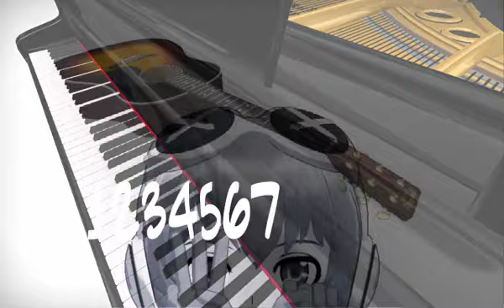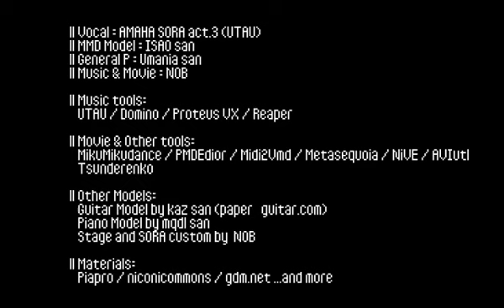【天羽ソラ】ウタウソラ【UTAUオリジナル】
Vocal & Chorus : AMAHA SORA act.3
MMD Model : ISAO
Voice :  typeLON
Music & Movie : NOB